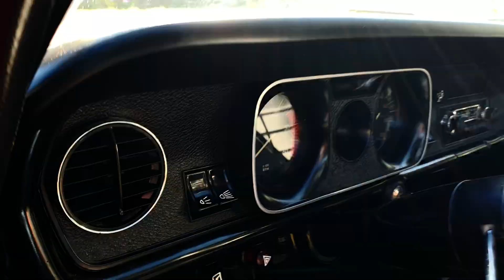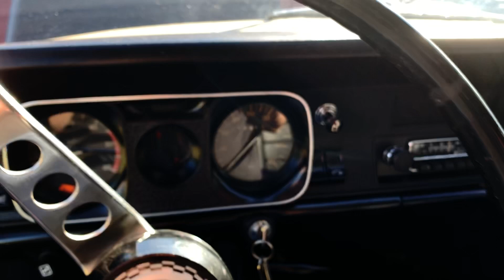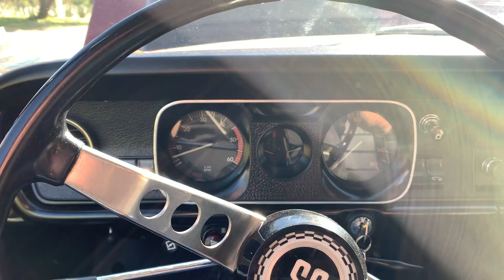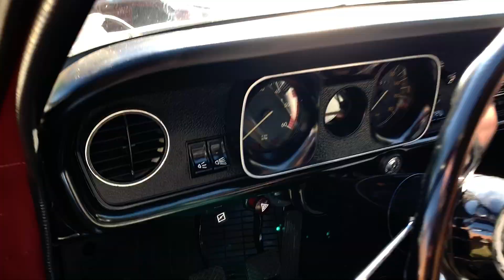Opala SS6 1974 vinho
Nesse vídeo mostro o nosso Opala SS6 1974 vinho, recentemente restaurado e premiado no evento de Águas de Lindóia de Junho de 2019.